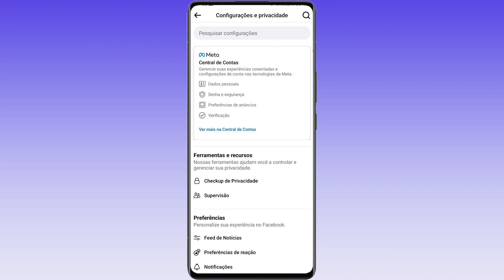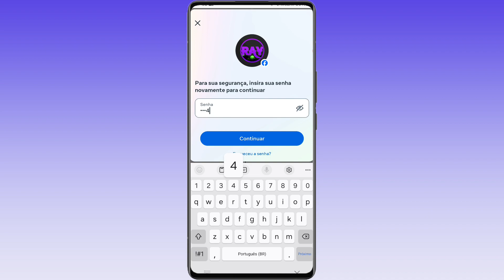COMO EXCLUIR CONTA DO FACEBOOK em 2025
Saibam como excluir conta do Facebook, hoje neste vídeo vamos conferir como podemos excluir conta do Facebook, apagar conta do Faceboo é simples e fácil e rápido, assistam todo o vídeo de como excluir conta do Facebook.

Gratidão:)